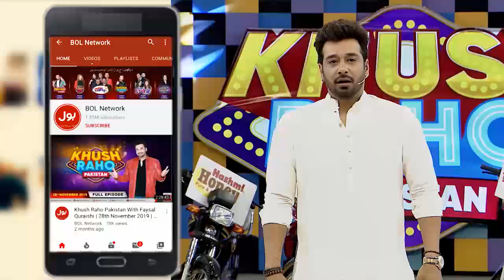Find The Ball | Khush Raho Pakistan | Faysal Quraishi | Instagramers Vs TickTockers | BOL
Find The Ball | Khush Raho Pakistan | Faysal Quraishi | Instagramers Vs TickTockers | BOL Entertainment